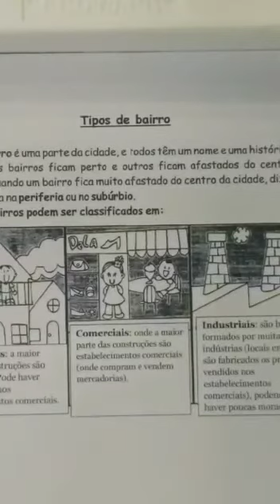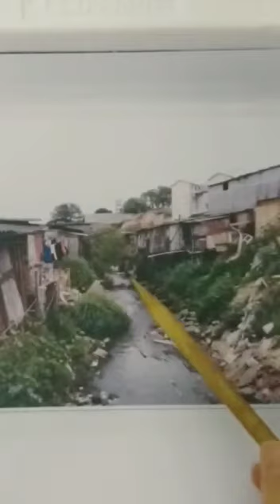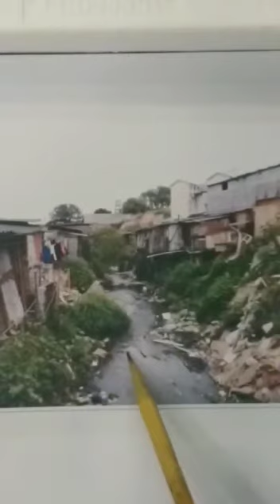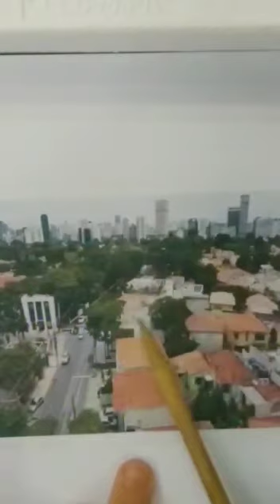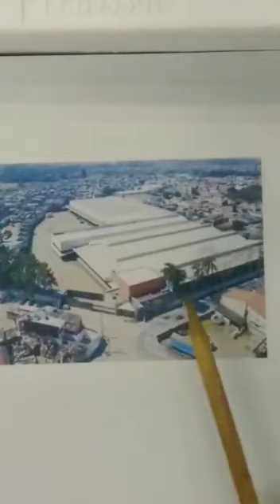Tia Christina explicando Geografia: tipos de bairros - 24/06/2020